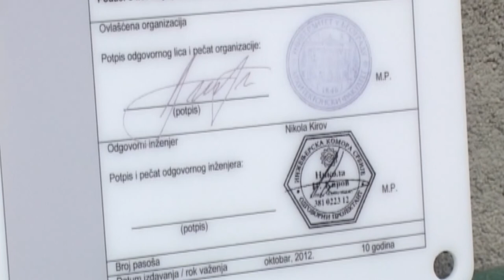UNAPREĐENJE ENERGETSKE EFIKASNOSTI JAVNIH OBJEKATA I DOMAĆINSTAVA